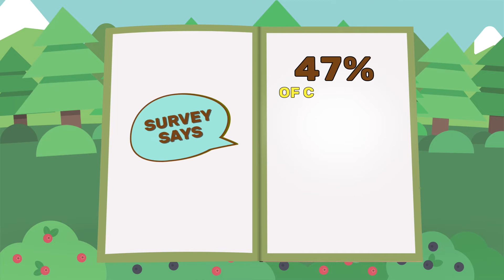Explorer's Guide: 'Pine'ing for Plant Skills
How confident are you in your outdoor & camping skills?
Our new survey found that many Canadians lack basic skills for nature...more than 1/4 of respondents thought some poisonous plants like Winterberry and Buckthorn are safe to eat.🌿😵

Remember to wear long sleeves and pants and stay on groomed trails to avoid common, harmful plants like poison ivy/sumac/oak.